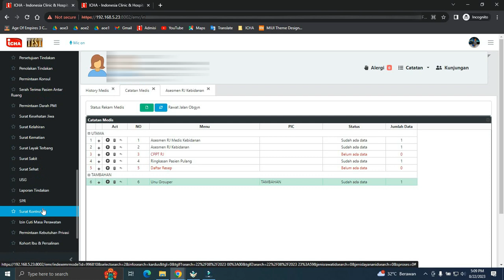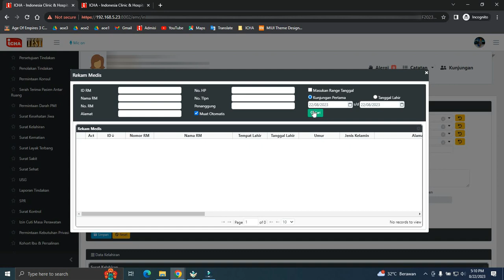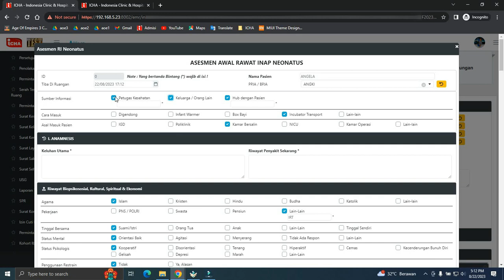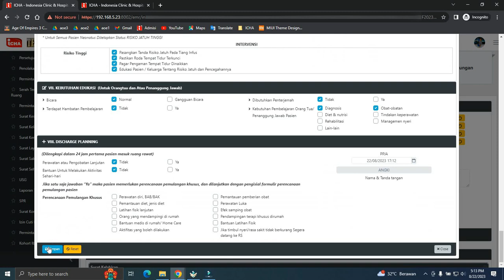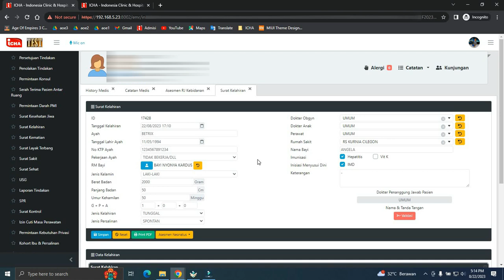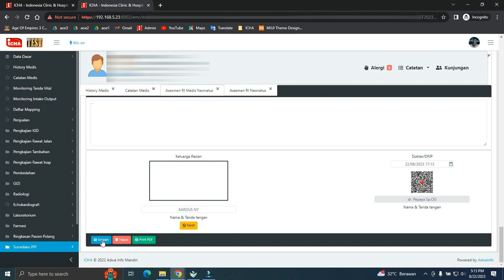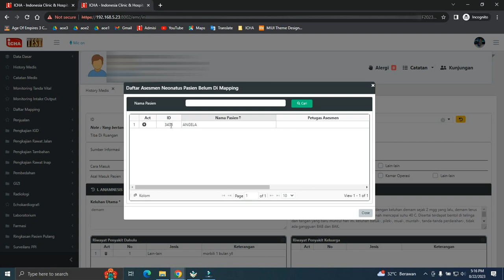Asesmen Keperawatan atau Medis Neonatus tanpa Kunjungan Pada SIMRS ICHA